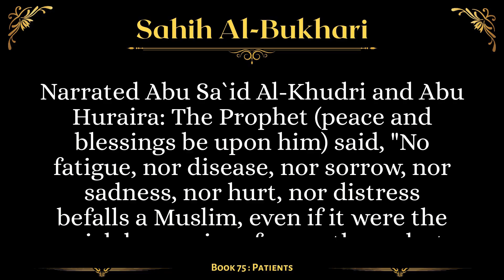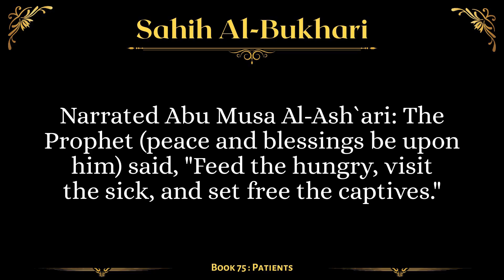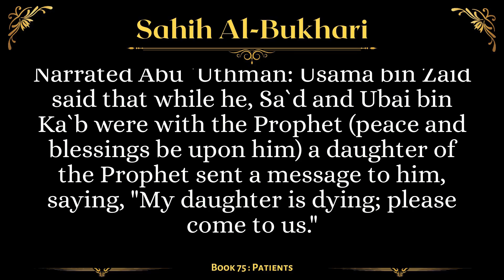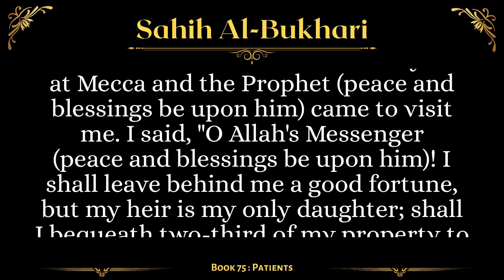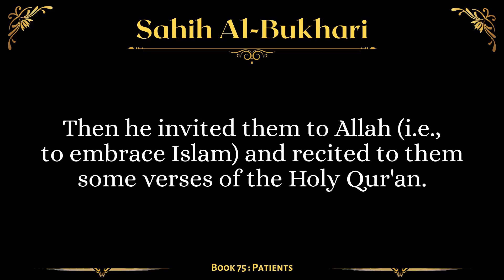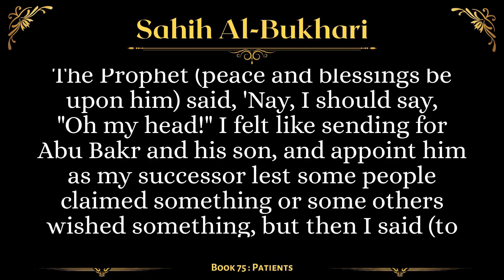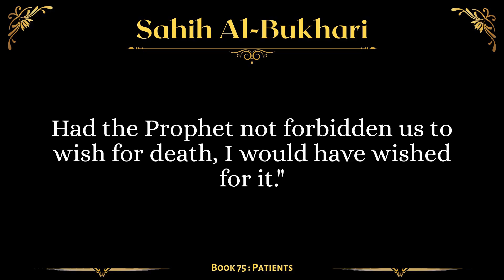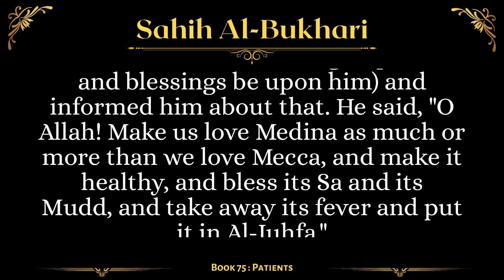[Sahih Al-Bukhari] Book 75: Patients | English AudioBook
Summary
Ṣaḥīḥ al-Bukhārī is a collection of hadīth compiled by Imam Abu Abdullāh Muhammad Ibn Ismā`īl al-Bukhārī(rahimahullāh). His collection is recognized by the overwhelming majority of the Muslim world to be one of the most authentic collections of the Sunnah of the Prophet (peace and blessings of Allah be upon him). It contains roughly 7563 hadīth (with repetitions) in 97 books.

This video covers the 75th book of the collection: Patients

Timestamps
00:00 Title
00:03 Sickness is expiation for sins
01:51 The severity of disease
02:28 Most prone to trials are Prophets, then the most pious, and then the less pious
03:07 It is compulsory to visit the sick
03:43 To visit an unconscious person
04:23 The superiority of a person suffering from epilepsy
05:19 The superiority of a person who has lost his sight
05:38 The visiting of sick men by women
06:53 To visit sick children
08:03 To visit a Bedouin
08:40 To visit a Mushrik
09:07 If one visited a patient and the time of the Salat became due
09:50 Placing the hand on the patient
11:33 What should be said to a patient and what should be his answer
12:29 To visit a patient riding, walking or sitting with another person on a donkey
15:07 To say "I am sick," or "Oh, my head!" or "My ailment has been aggravated"
17:45 The saying of the patient: "Get up from me!"
18:52 Whoever took the sick boy (to someone) to invoke Allah for him
19:26 The patient's wish for death
21:41 The invocation for the patient
22:06 Ablution by a person who pays a visit to a patient
22:37 To invoke Allah to remove epidemics and fever